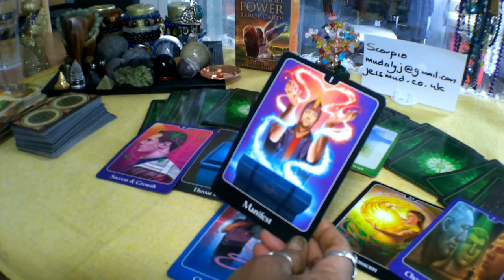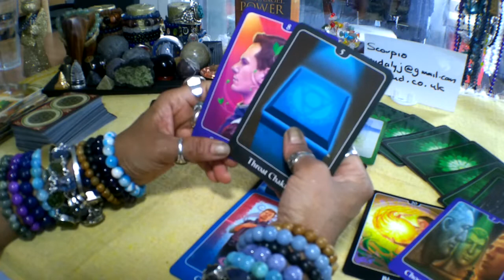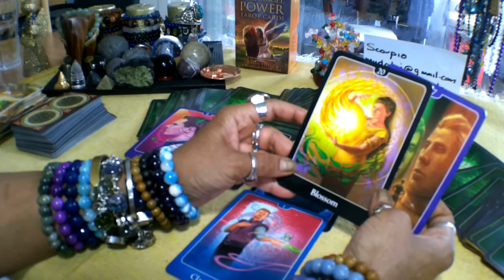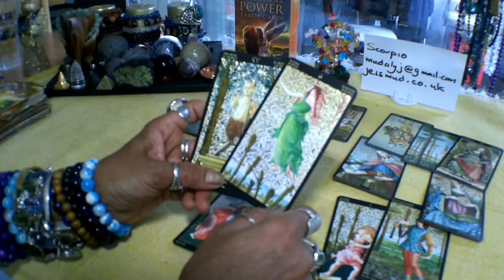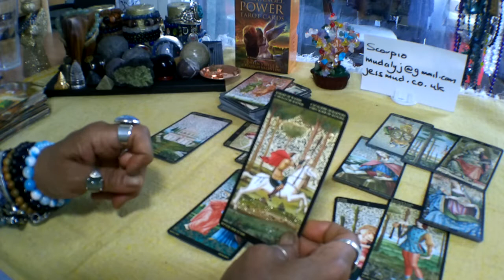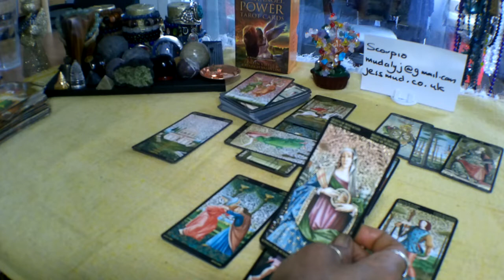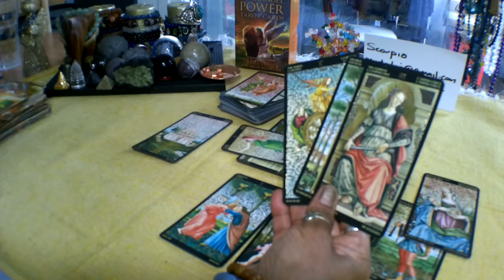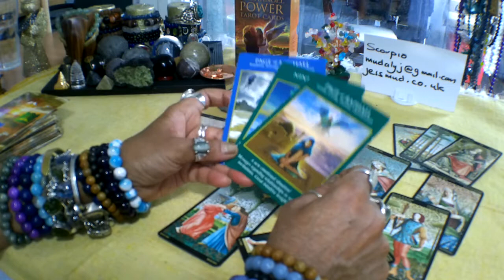😍🌹🥂Scorpio Love Tarot Reading 19 August -1 September 2019. Manifesting!!!